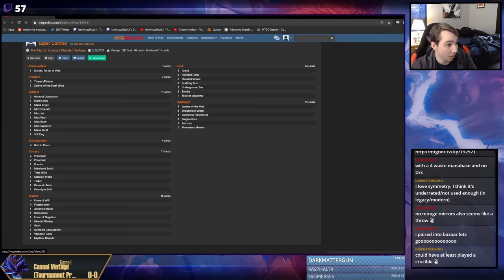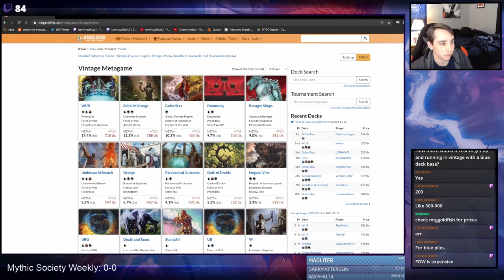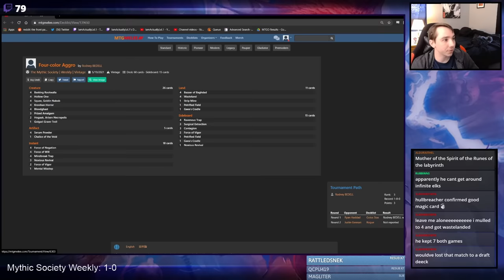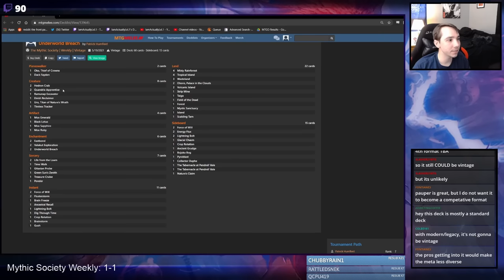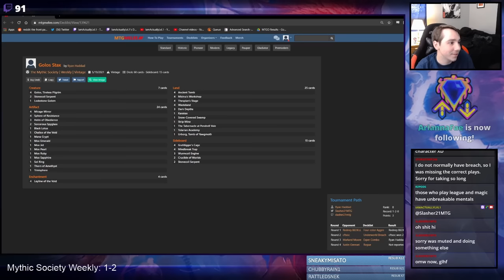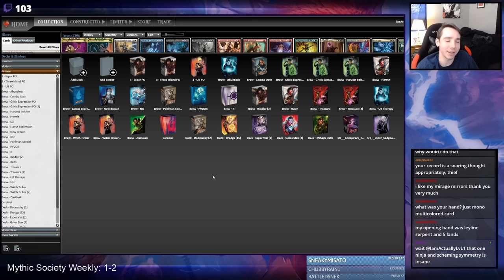Mythic Society Vintage: Rogues (5/19/21)